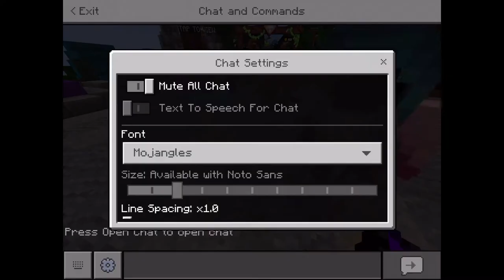Pirate ship pet Minecraft Hive